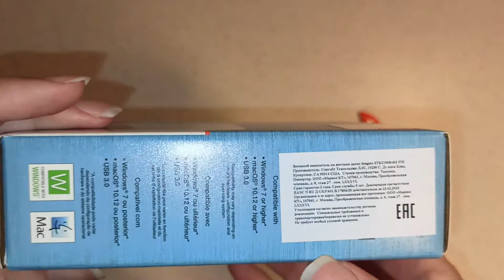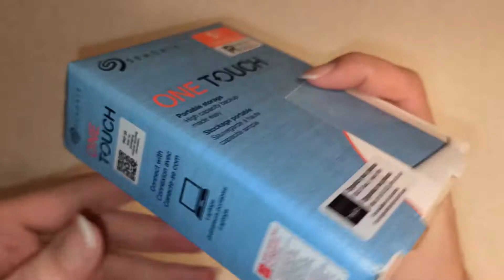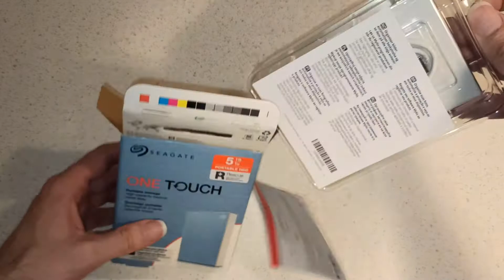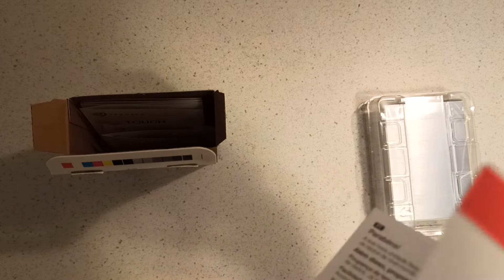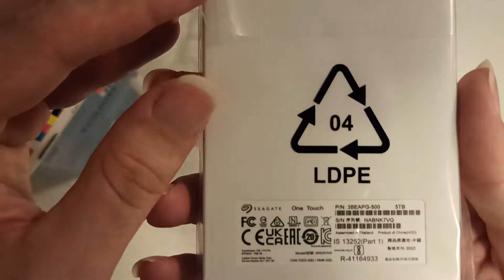. Распаковка внешнего жесткого диска Seagate One Touch 5ТБ (STKC5000402)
Заводские данные о товаре
Артикул производителя
STKC5000402
Модель
One Touch
Бренд
Seagate
Код товара
Основные характеристики
Тип
внешний жесткий диск
Вид
портативный
Форм-фактор
2.5"
Объем
5 ТБ
Объем буфера, в Мб
8
Скорость вращения
5400 RPM
Интерфейс подключения
USB 3.0
Источник питания
usb
Защита
отсутствует
Материал корпуса
алюминий
Цвет
голубой; серебристый
Размеры и вес
Высота, в см
2.9
Ширина, в см
7.8
Глубина, в см
11.5
Вес, в гр
265